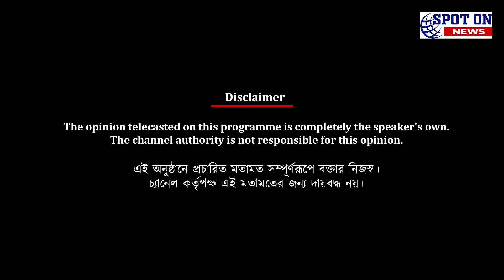কাইথের বিশাল প্রশংসা, অনিরুদ্ধর ম্যাজিকাল গোল নিয়ে কী বলছেন দিমি | Spot On News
কাইথের বিশাল প্রশংসা, অনিরুদ্ধর ম্যাজিকাল গোল নিয়ে কী বলছেন দিমি